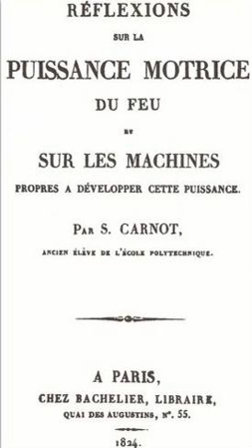Reflections on the Motive Power of Fire | Wikipedia audio article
00:00:27 Overview
00:02:07 See also

- Socrates

SUMMARY
Reflections on the Motive Power of Fire and on Machines Fitted to Develop that Power is a book published in 1824 by French physicist Sadi Carnot. The 118-page book's French title was Réflexions sur la puissance motrice du feu et sur les machines propres à développer cette puissance. It is a significant publication in the history of thermodynamics about a generalized theory of heat engines.